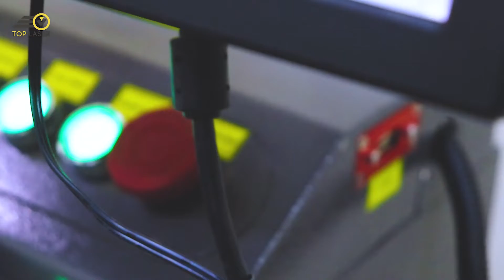ماكينة الفايبر لنقش الذهب و الفضة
اهلا وسهلا بكم فى شركـــة توب ليزر لـماكينات ال   CNC
 ( ماكينة الليزر - ماكينة الراوتر - ماكينة البلازمـا - ماكينة الفايبر ماركر - ماكينة الجلفوهد - ماكينة لحام المعادن - ماكينة الفايبر ليزر – ماكينة الموبا - تناية هيدروليك)
لو عايز تعرف تفاصيل اكتر عن الماكينات و أسعارها اتصل علي

لو عندك ماكينة و محتاج مهندس مختص لصيانتها اتصل علي

مقر الشركة :
2 ش صدر الدين , متفرع من ش دولتيان , شارع شبرا - بجوار ميدان الخلفاوى  - القاهرة - مصر

ماكينة الفايبر لنقش الذهب و الفضة#shorts